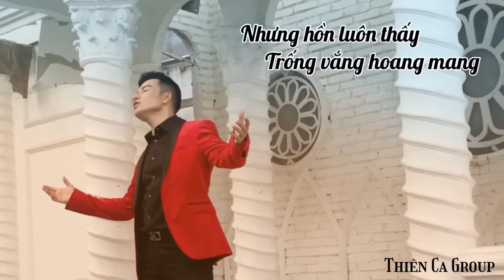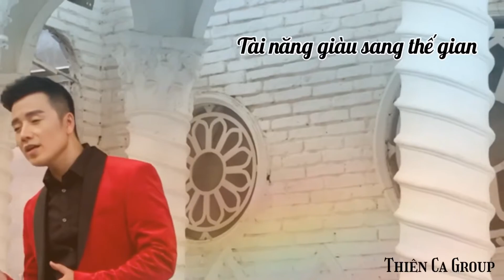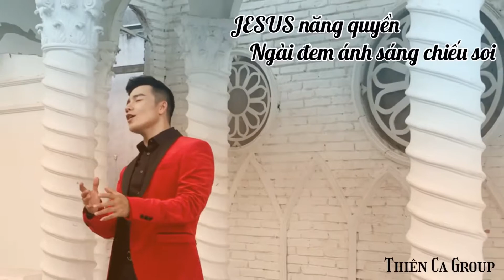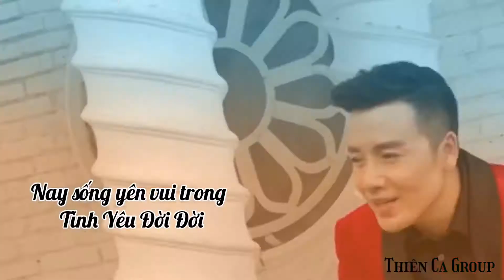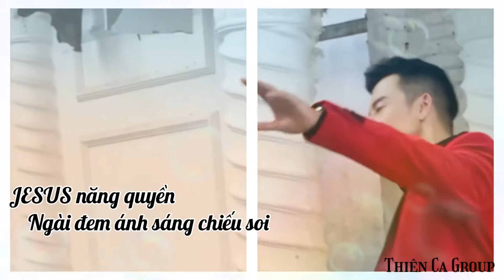TÌNH YÊU ĐỜI ĐỜI (Beat Lyrics) | Nguyễn Hoàng Nam | Thiên Ca Group